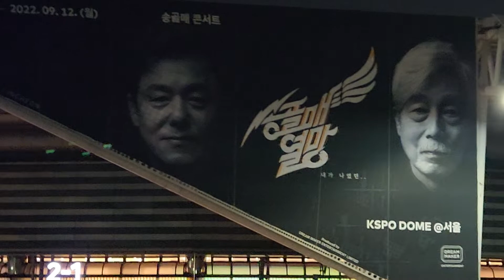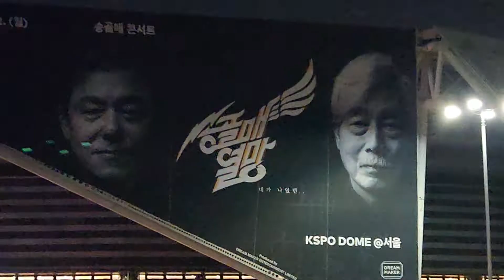송골매 열망 콘서트 끝나고 집에 갑니다.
추석연휴 마지막날 올림픽공원 KSPO DOME 에서 송골매 열망 콘서트 보고
집에 가는 길 입니다.

공연 감격 스러웠습니다.^^